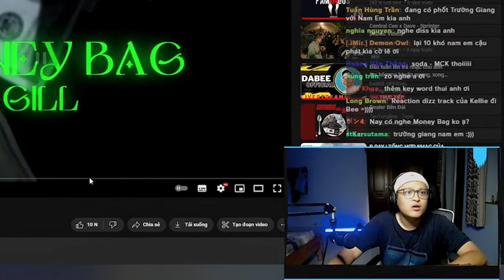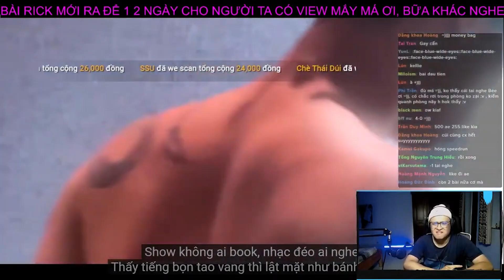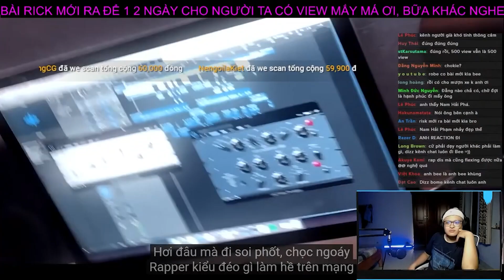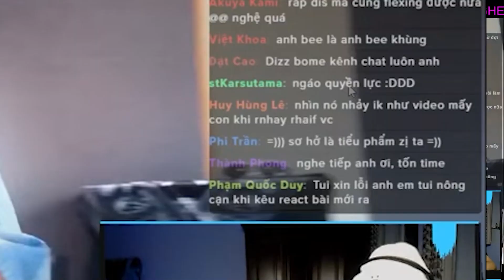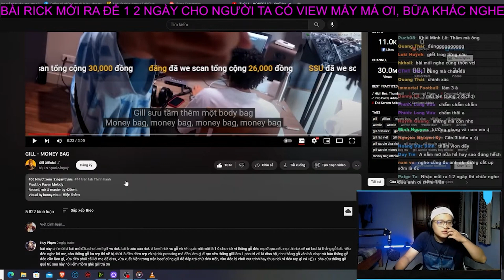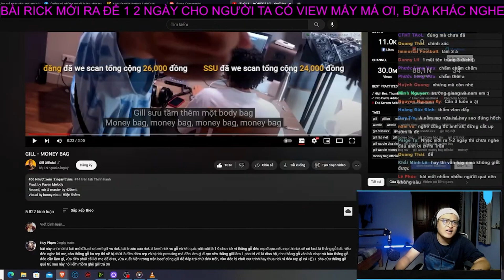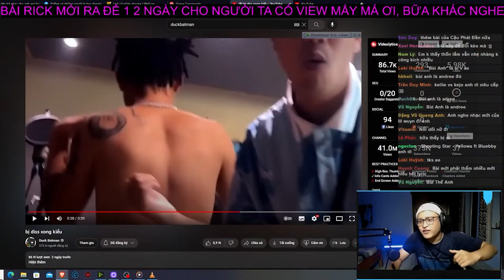Reaction MONEY BAG GILL WXRDIE : Sneak diss hay chỉ là thăm dò, Rick đang xanh ??? | DABEE OFFICIAL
Mình là DABEE , mình có làm nhạc rap và content youtube. Mình sẽ stream nói chuyện , nghe nhạc bình luận rap việt, reaction theo yêu cầu và chơi game với anh em trên Fanpage DABEE .Mọi người muốn mình nghe bài gì có thể gửi mình kèm theo một cốc cà phê hay trà sữa xem như một phần phụ kênh mình có kinh phí phát triển và gỡ gậy (nếu bị) Anh em ghé chơi nhé !

🌟 DaBee | InFamous
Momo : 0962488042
VCB : 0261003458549 Ho Khai Duy